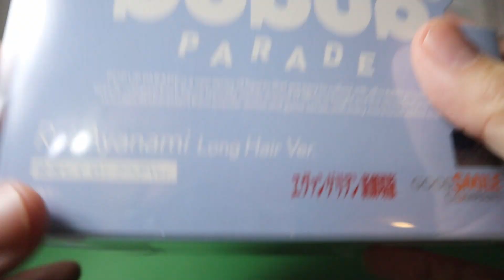一個人的開箱 - 長髮綾波零